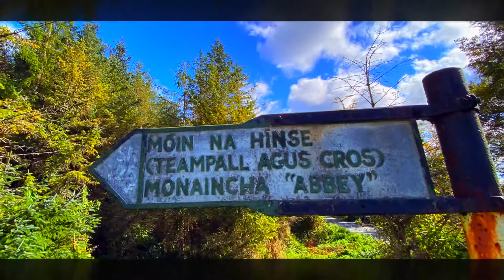Monaincha Abbey Roscrea, StCronan Pastoral Area, Killaloe Diocese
Bishop Fintan Monahan